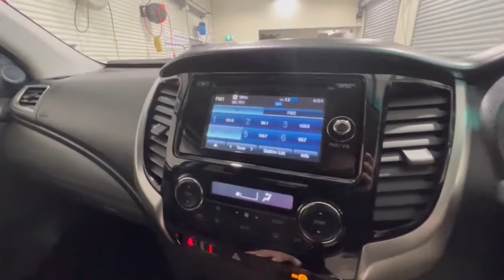2015 Mitsubishi Triton Traralgon VIC U53105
2015 Mitsubishi Triton MQ MY16 4X4 Dual Range - Stock#: U53105 - VIN#: MMAJYKL10GH010296